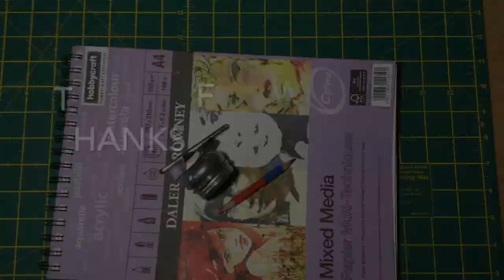Small, Smaller, Smallest travel Sketchbook and watercolour Kit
This is my own "What's in the bag?" video of the art supplies I carry everywhere, following that is a smaller watercolour travel set, and following that is an even smaller sketching and watercolour set.

Check out the website bettyvirago.com for more craft and art stuff